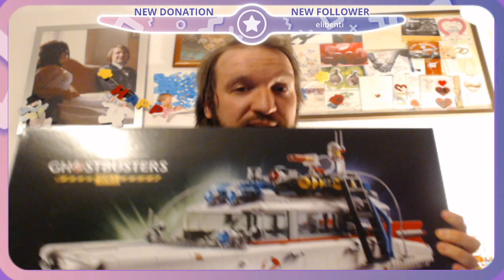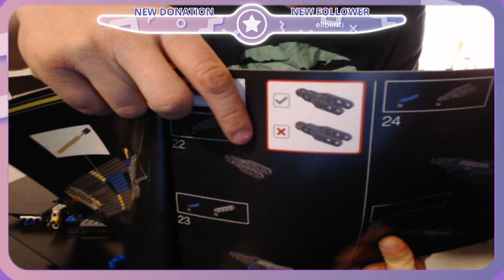lets build Lego Ecto 1 (10274) Teil 1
lets build Lego Ecto 1 10274

Bauschritt 1 - 4